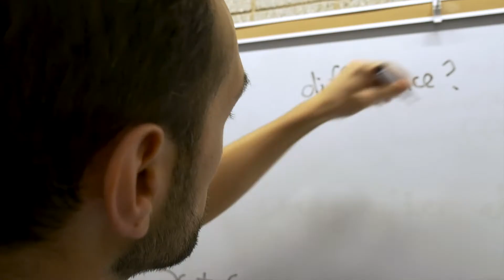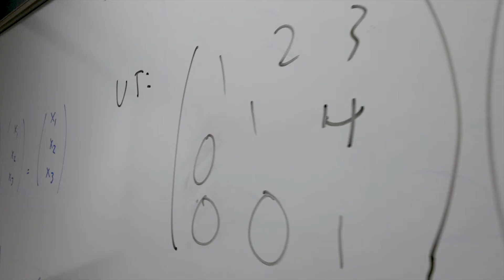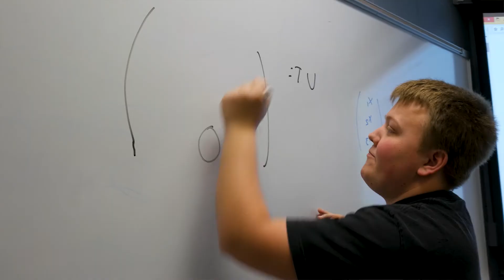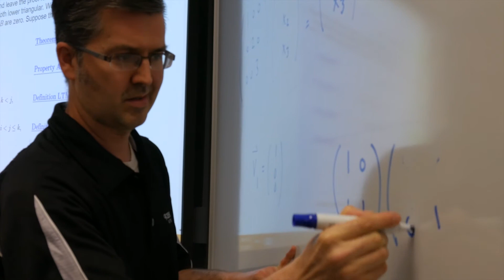Mathematics Program | Rose-Hulman Institute of Technology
High-level mathematics is an essential part of engineering and science, which is why Rose-Hulman is an excellent place to get a rigorous and robust education in both theoretical and applied mathematics. And you’ll do it with the help of professors who are as passionate about math--and your success--as you are.